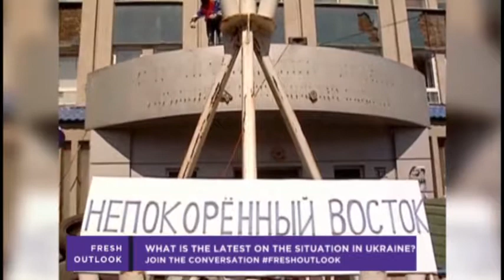Ukraine, Russia and Syria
What will happen if Ukraine splits?  Will Putin continue to acquire lands?What should the United States do about Russia?

Mia Toschi
Dee Dee Benkie
Tom Squitieri
Mustafa Tabanli